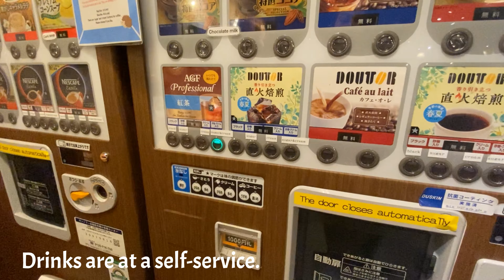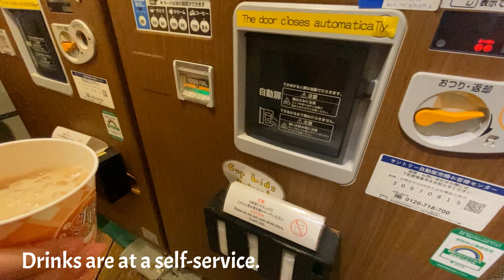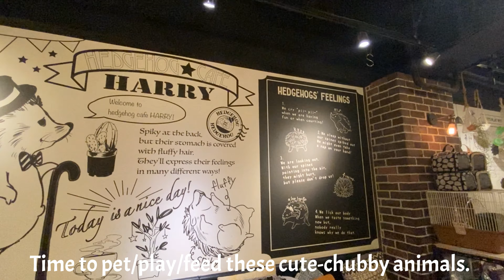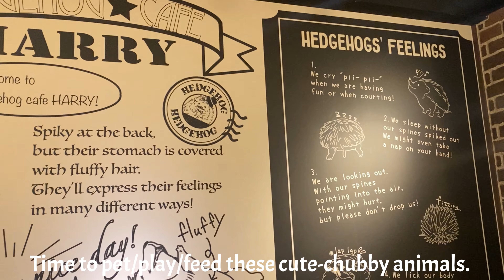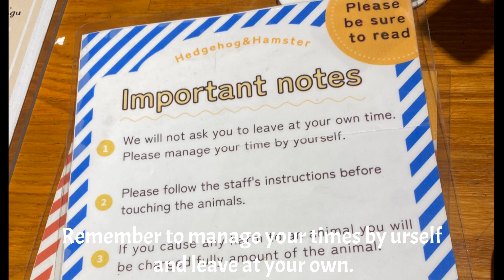Japan: Pet Cafe-Hedgehog Store (92)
Kon'nichiwa-Hello
Hedgehog Cafe-Pet Store

After a long day of walking, we so happy to spend sometime here to relax by playing with these soft, warm, and cute-chubby animals. We can pet/play/feed them.  Some of them will beg for snacks, some will climb up your hands to play, and some just like sleeping on your warm hands.

These four-toed Hedgehogs are also for sale here. Each Hedgehog starting from ¥33,000 JPY to ¥110,000 JPY  (= to $224 to $744USD).

They also have hamsters for pet.  They’re running on wheel, eating, and nap.

Pet Care Instructions.

30min / ¥1,430JPY= $9.67 USD
Drinks are at a self-service basis.
Gloves will be provided to pet/play/feed.

Kon'nichiwa-hello Hedgehog Cafe-Pet Store
Address: HARRY HARAJUKU terrace, ４２６ビル 3F 4 Chome-26-5 Jingumae, Shibuya City, Tokyo 150-0001, Japan

Arigatō-Thanks